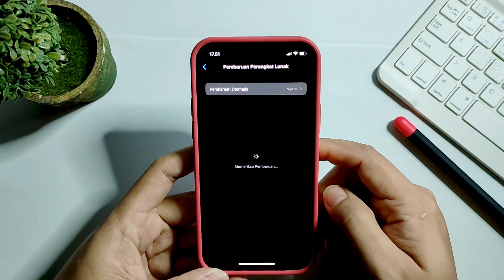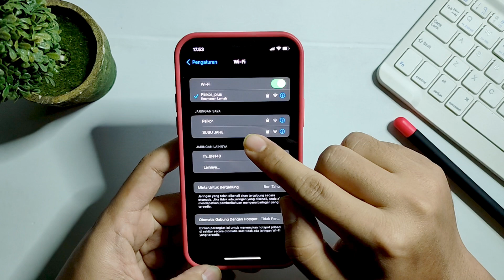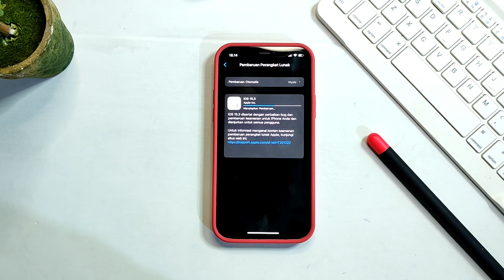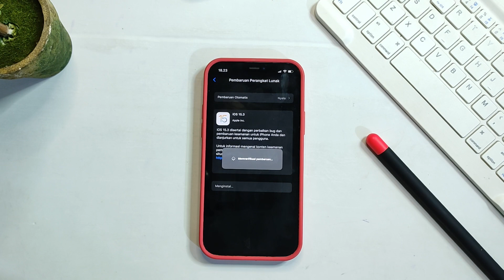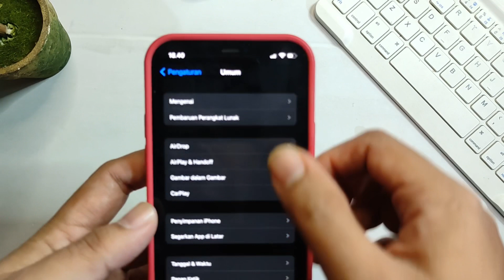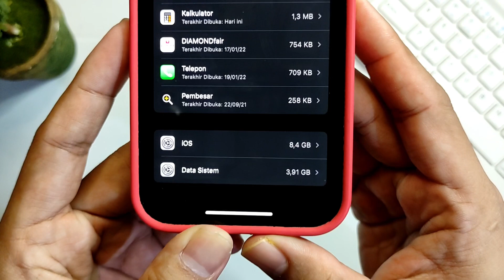CARA UPDATE SOFTWARE IPHONE BISA UNTUK SEMUA TIPE IPHONE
Bismillah
Di video kali ini gw mau berbagi tutorial atau cara gimana